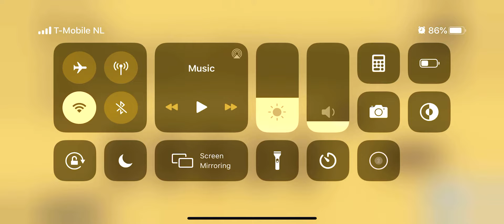The Unbeatable Game Level 8